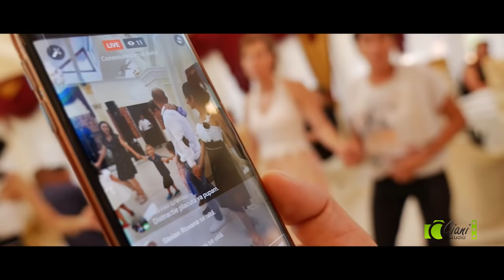Puiu Făgărășanu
Puiu Făgărășanu super colaj hore - live